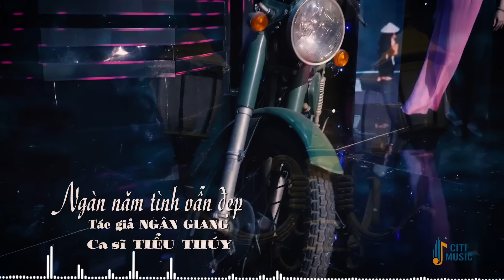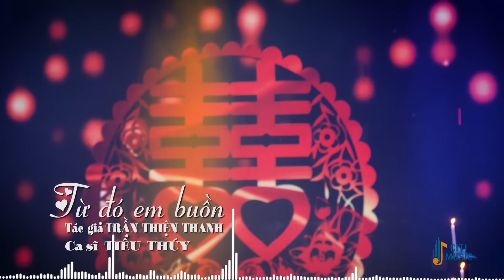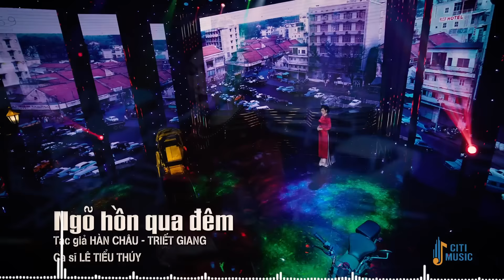Đây Đúng Là Ca Sĩ Sinh Ra Để Hát Nhạc Bolero HAY XUẤT SẮC - Giai Điệu Vàng Bolero Xưa Hay Da Diết